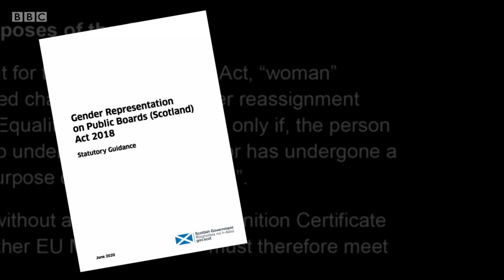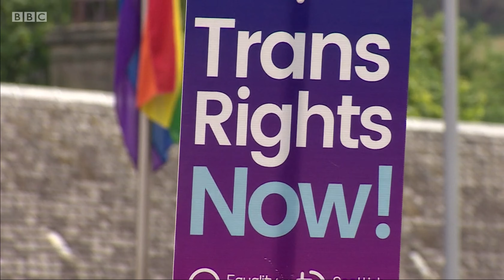For Women Scotland on BBC Scotland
BBC Scotland Segment on For Women Scotland (FWS) legal challenge over redefinition of the word "woman" in Gender Representation on Public Boards (Scotland) Act 2018. Featuring Susan Chynoweth, co-director of FWS, and Gwyneth King, solicitor for Scottish Trans Alliance. 07/01/21

"We are challenging the Scottish Ministers over the redefinition of “woman” in the Gender Representation on Public Boards (Scotland) Act 2018 which we believe is outside the legislative competency of the Scottish Parliament under the Scotland Act 1998 and in contravention of the Scottish Ministers’ duties under equality legislation."